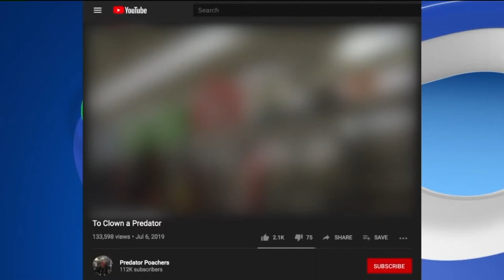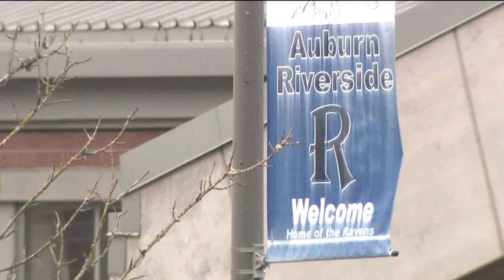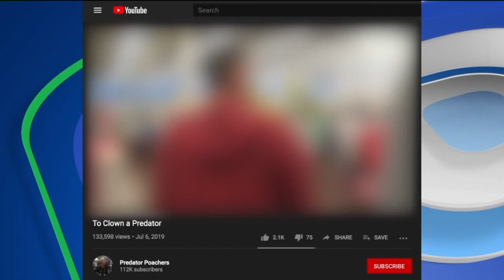Teacher on Leave After Video Allegedly Shows Him Seeking Inappropriate Relationship with Teen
A teacher at Auburn Riverside High School is on leave after a video surfaced on social media showing him allegedly seeking an inappropriate relationship with a young teen.